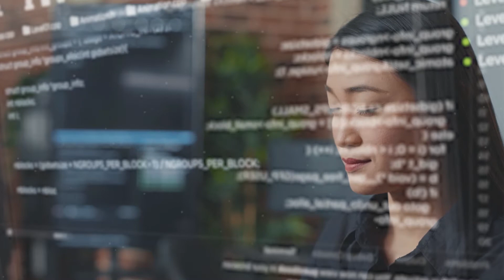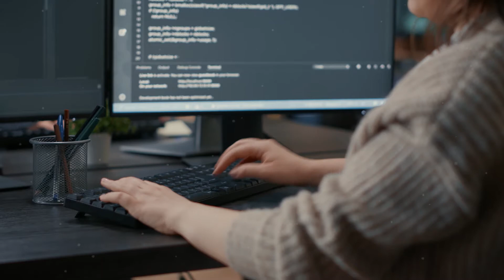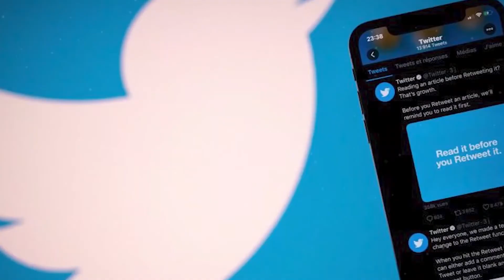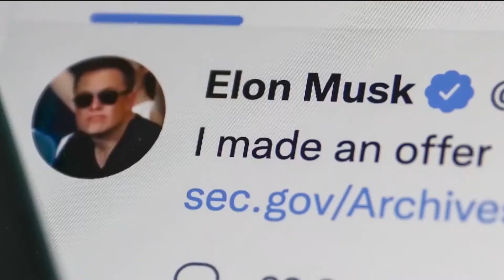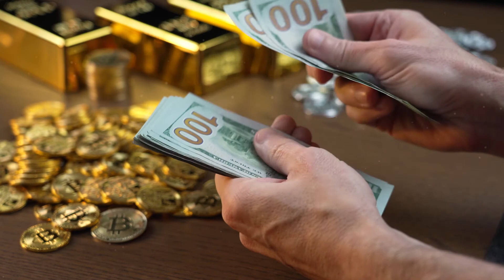Why Elon Musk HATES Twitter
Elon Musk HATES Twitter as it is today. Elon Musk buys Twitter to remove bots. CEO of Tesla, SpaceX and SolarCity buys Twitter to improve it. Twitter stock has fluctuated since Elon Musk just revealed his intention to buy Twitter. Spambots on Twitter could be removed.

About Investing Trends
🎥 Videos about finance, entrepreneurship, Technology, Elon Musk, Warren Buffet and more.
📝 Written, voiced and produced by Investing Trends